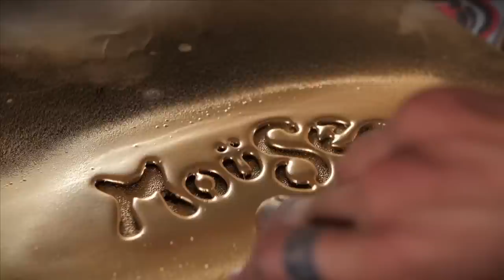Emerica Presents: Provost x Mouse Limited Collab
Emerica’s teamed up with Collin Provost’s long time homie ,Mouse, to customize his signature Cruiser Slip-on's.

Mouse individually painted each shoe, with a limited quantity of only 666 available.

Out now with a narrow supply only at HigherQuality shops.

Facebook.com/Emerica
Twitter.com/Emerica